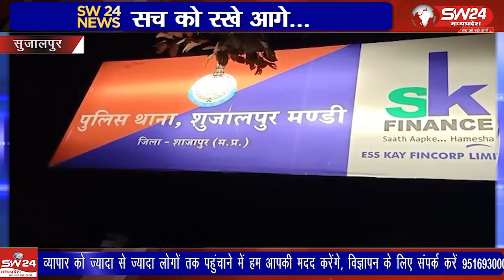जिला पुलिस अधीक्षक जगदीश डावर के नेतृत्व में 06 अक्टूबर से 22 अक्टूबर 2022 तक हेलमेट जागरूकता तथा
जिला पुलिस अधीक्षक जगदीश डावर के नेतृत्व में 06 अक्टूबर से 22 अक्टूबर 2022 तक हेलमेट जागरूकता तथा अभियान चलाया जा रहा है
सुजालपुर से ब्रज राठौर की रिर्पोट।